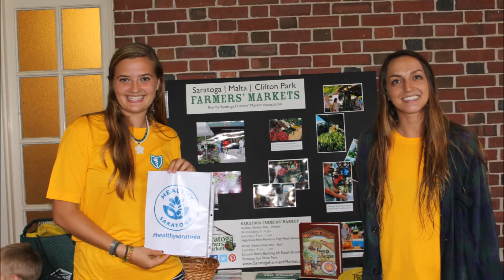Health and Wellness Week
Join the Saratoga County Chamber of Commerce and BlueShield of Northeastern New York for Health and Wellness Week from Monday, January 5 to Sunday, January 11. Enjoy workshops, seminars and fun, free events throughout the community to promote healthy lifestyles!